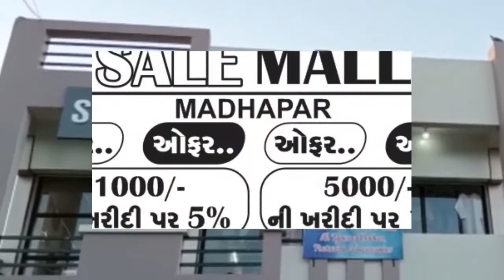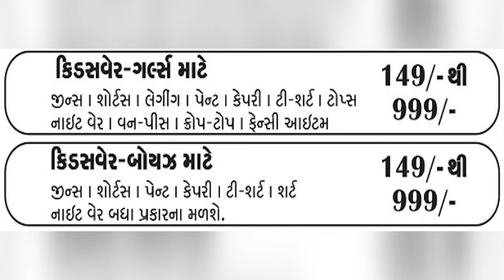મધ્યાહન ભોજન યોજના કર્મચારી સંઘ રાજ્ય ના પ્રમુખ સહિત ના આગેવાનો ની ઉપસ્થિતિમાં એક મિટિંગનો આયોજન કરવ